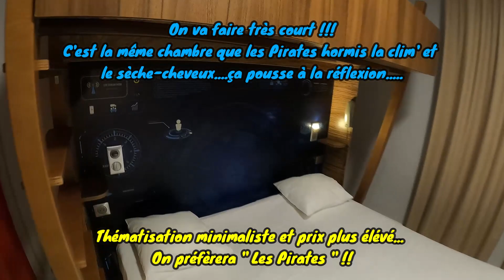L'Hôtel Kyriad du Futuroscope : Il y a mieux pour moins cher ! ( séjour Noël 22 )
Bonjour Bonjour !

Il est rare que nous nous laissions aller à la critique mais bon, .
Ici, c'est assez compliqué.
On va faire la comparaison entre cet hôtel kyriad 3 étoiles et l'hôtel de Pirates qui n'en a que 2 ...
Pour nous la victoire est sans aucune contestation possible pour l'hôtel des Pirates qui dispose d'une thématisation plus fournie et immersive, d'un restaurant et d'une salle de jeu très chouettes et ma foi, de prix bien plus compétitifs.

Victoire les Pirates !!!

Musique gratuite issue de la bibliothèque audio gratuite de Youtube.

Nous disposons aussi d'une chaîne sportive sur le basketball : @thetalandsfamilybasket6004